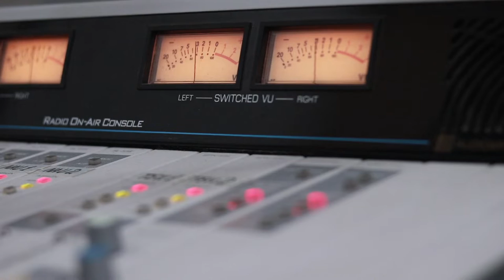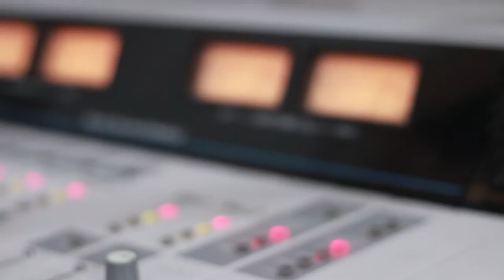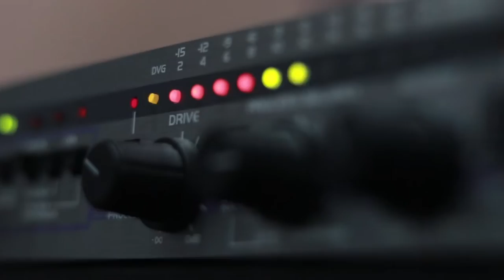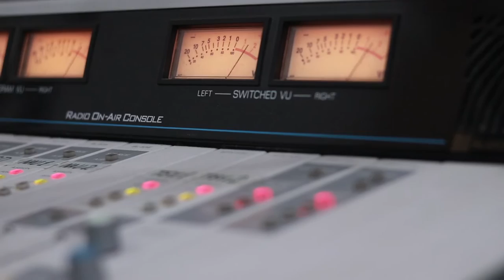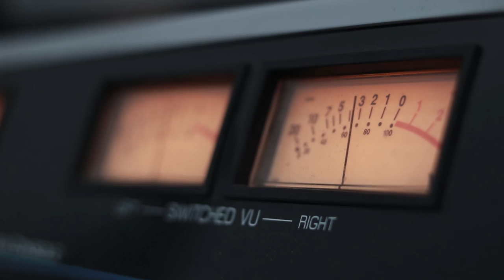ჯგ. შარა და ჭაბუკა ამირანაშვილი. გადაცემა "ღვინო დუდუკი ქალები". ვიდეო კოლაჟი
2019 წ.  3 აპრილი
ლაშა რამიშვილის საავტორო გადაცემა "ღვინო დუდუკი ქალები". სტუმრად ჭაბუკა ამირანაშვილი და ჯგ. შარა. ვიდეო კოლაჟი